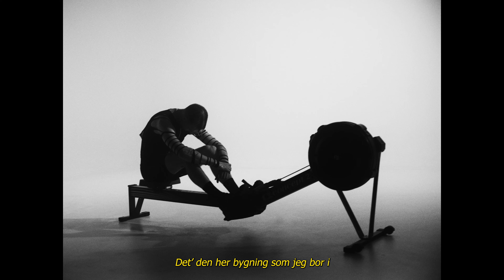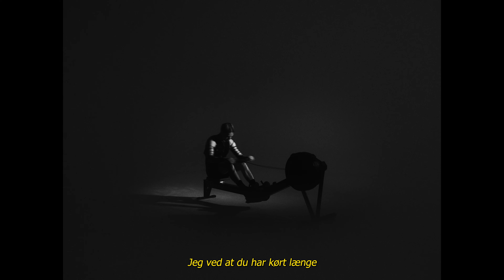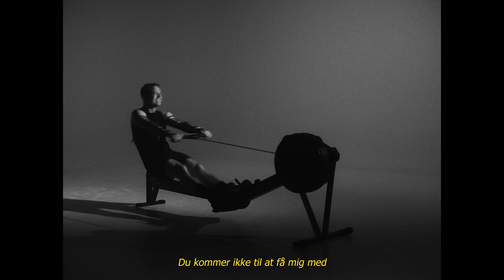Søn - Sort Ferrari (Officiel Musikvideo)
🎥Credits:
Instrueret af Sophus Andersen
Filmet af Sylvester Stjernholm
Lysmester: Leonardo Bosetti

🎤 Lyrics:
Du kommer til at køre i lang tid
Du kommer ik til at få mig med
Brug dine 800 heste et andet sted

Det den her bygning som jeg bor i
Men har svært ved at være i
Luften smager mærkeligt
Som en sort ferrari

Gennem hovedet som en skygge
Gennem hovedet som en lynskygge
Jeg har en stabil psyke
Mig kan du ikke psyke
Med din skygge
Sort ferrari
Kør videre ud i nat i nat

Dine lygter lyser på facaden
Ser din tomme nummerplade
Jeg ved du har kørt længe
Al den benz har kostet mange penge
Men jeg har aldrig villet med
Aldrig villet med
Aldrig villet med